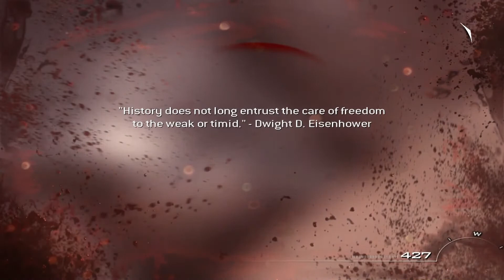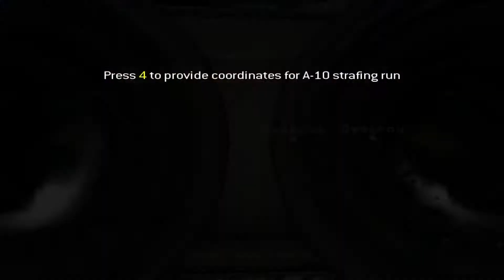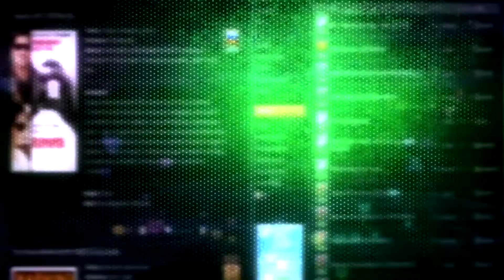Call of Duty Modern Warfare 3 Gameplay Part #12 [ PC HD ]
Modern Warfare is back. On November 8th, the best-selling first person
action series of all-time returns with the epic sequel to the multiple Game
of the Year award winner Call of Duty: Modern Warfare 2.

* The definitive multiplayer experience returns bigger than ever.
* Special Ops co-op reinvented with all-new survival mode.
Modern Warfare 3 System Requirements:

OS: Windows XP, Windows Vista or Windows 7

CPU: Intel® Core™ 2 Duo E6600 or AMD Phenom™ X3 8750 processor or better

GFX: Shader 3.0 or better 256 MB NVIDIA® GeForce™ 8600GT / ATI® Radeon™ X1950 or better

DX: 9.0c or later

HDD: 16 GB free hard drive space

INTERNET: Broadband connection and service required for Multiplayer Connectivity. Internet connection required for activation.

As we can see the requirements are not that high and gamers with older pc's have a chance to run this game and enjoy the Call of Duty experience.
Resolution: 1280x720

PC:
Windows 7 Ultimate x64
I7-2600K 4x 3.40 GHz,
8GB DDR3 1333 RAM,